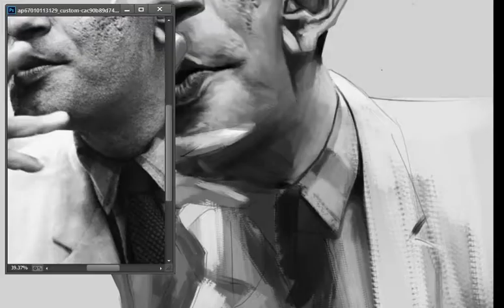SATYAJIT RAY'S digital caricature 1 M process video